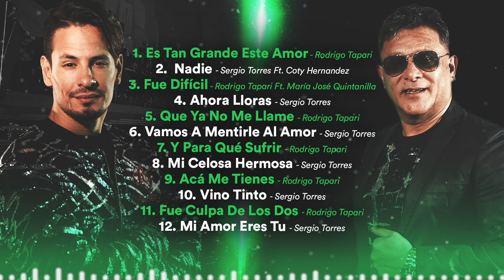RODRIGO TAPARI vs SERGIO TORRES - GRANDES ÉXITOS ENGANCHADOS